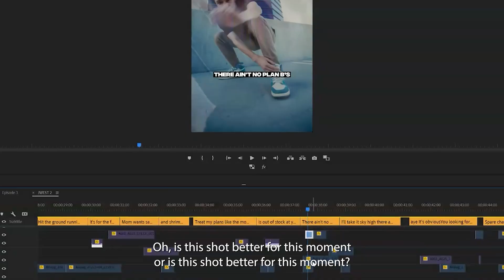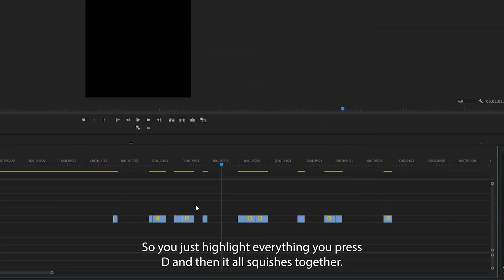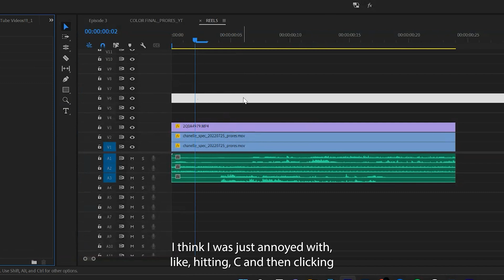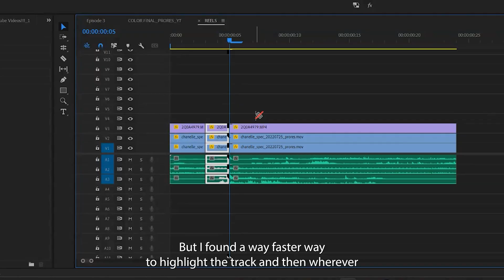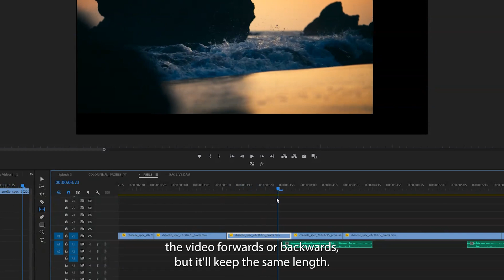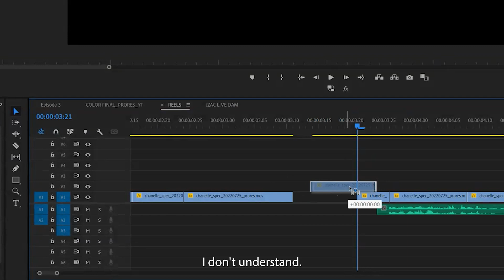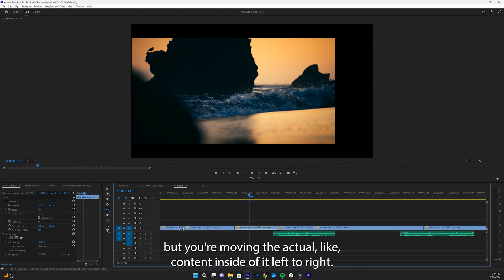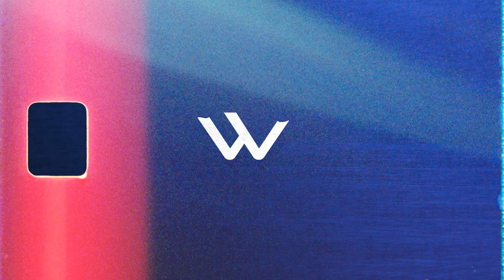Edit Faster: Premiere Pro Shortcuts You Need to Know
5 PREMIERE PRO SHORTCUTS that will CHANGE YOUR LIFE

0:00 - :20 - Intro
0:20 - 1:06 - Enable " E "
1:06 - 1:32 - Close Gap " D "
1:34 - 2:14 - Add Edit " X "
2:18 - 2:48 - Slip Tool " G "
2:50 - 3:16 - MAGNET (Bonus) " S "
3:17 - 4:25 - REVIEW